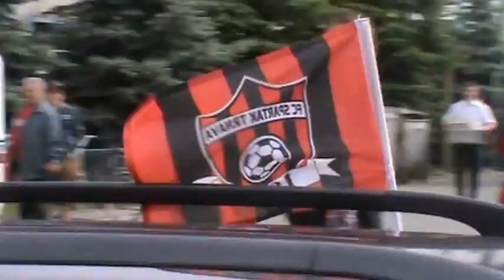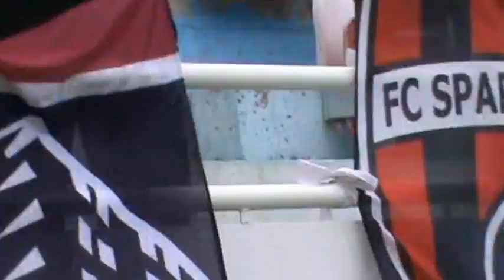ViOn Zlate Moravce vs. Spartak Trnava cast I.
FC ViOn Zlate Moravce vs. FC Spartak Trnava 0:2 (0:0), goly: 56. Vyskocil, 90.+ Tomacek, 3 536 divakov, rozhodoval Hrcka